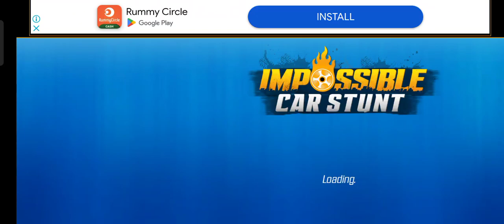Impossible Car Stunt || Ramp Car Racing - Car Racing 3D - Android Gameplay.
Mahindra Bolero Driving | Indian Gadi Wala 3D Game #06 Realistic Car Game

↓ More Information & App Download ↓
»Try Ramp car stunts racing & crazy car driving. Enjoy GT racing stunts car games

Welcome to Ramp Car Stunts Racing: Impossible Tracks 3D and hot car stunts game. Games Wing proudly presents New & updated games and one of them is Car games. If you are crazy about Sports games and want to have a lot of fun with Endless racing over impossible tracks then this offline games 2021 is Recommended for you. Ramp car stunts racing is a free car games that gives you the best Driving games experience. To enjoy car driving games, you can challenge yourself and perform crazy car stunts on sky ramp tracks. This Car simulator is made Based on your recent activity. You will get a realistic environment, expensive racing cars and stunning graphics which are enough to fulfill your dream of ramp car stunts racing in offline games. We always try to Discover something new games for you. You might like... many other Simulation games & Racing games but this car jumping games brings ultimate fun and enjoyment. Stunt driving games is a totally free games to install. We Suggested for you one of the best mega ramp car racing game.

Fly in the sky on impossible tracks in the air and enjoy crazy car driving & beauty of stunts in this impossible tracks car game. This would be an interesting and amazing vertical mega ramp tour for you in your life. There are many stunt cars including a monster truck, mountain car and offroad cars to give you better impossible tracks car driving experience. You can select any car according to your choice and perform impossible vertical stunts on impossible air tracks. Speed up your hot car over the impossible tracks, avoid obstacles or jump over the hurdles and reach the finish line as soon as possible in an unlimited amount of time in a row and you can revive if you are unable to complete the challenging mission. Buckle up your seat belt and boost up your wheels to start mega stunts. It is not a simple and easy crazy car driving on vertical mega ramps and roads in the air. You have to drive carefully without a single mistake.

Join the ramp car stunt race and enjoy racing car games with no wifi. Ramp car stunts racing is interesting free Cars & driving games where you can perform car stunts on multiple mega ramp tracks. We have developed a number of challenging missions in a Car simulator. So, let's have an overview of them in our growing and most Popular games. If you have a thrill of ramp car racing stunts then try this Driving simulator and drive into the fun of new games 2021. New car games 2021 is one of the best offline games.

kids gameplay

Ramp Car Stunts Racing: Impossible Tracks 3D Features:

Best stunt car, monster truck & GT car driving